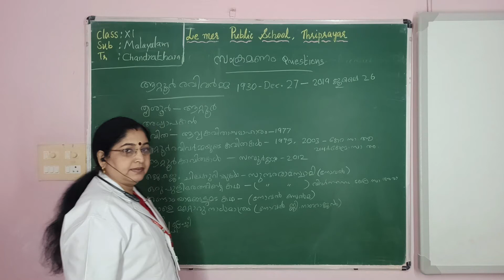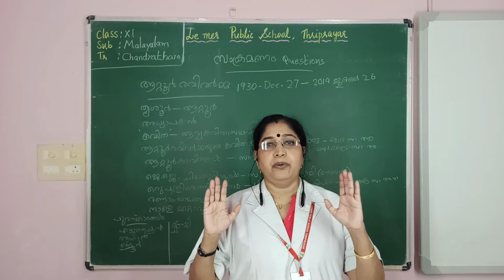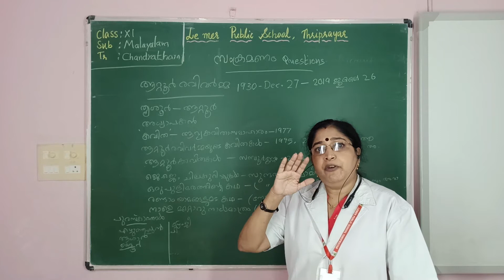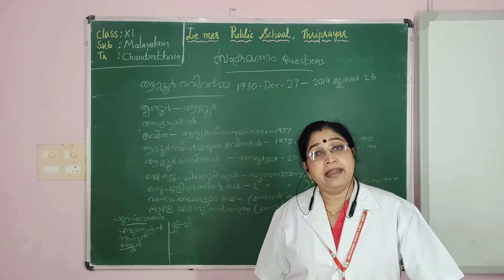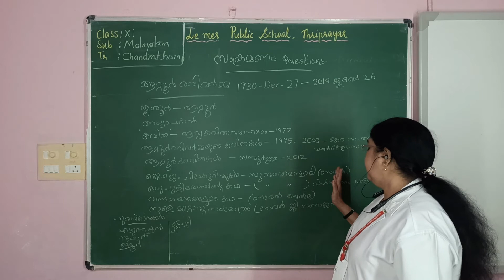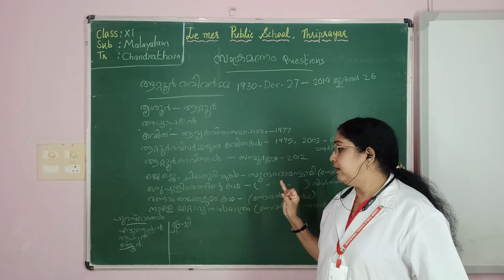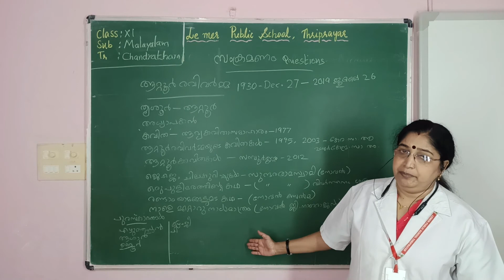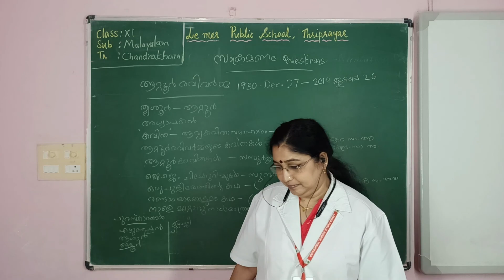XI Samkramanam Questions 1 By Chandrathara